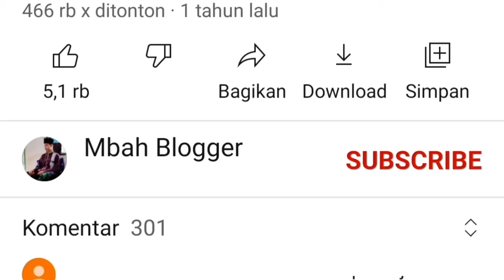Kh Nur Hadi Al Hafidz - Santrinya Kh Arwani Yang Masih Ada Saat Ini